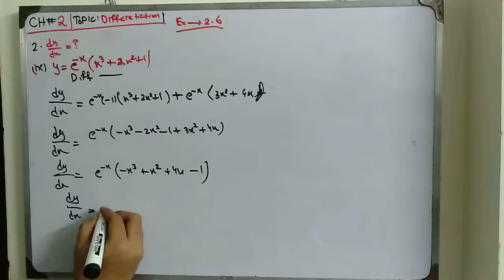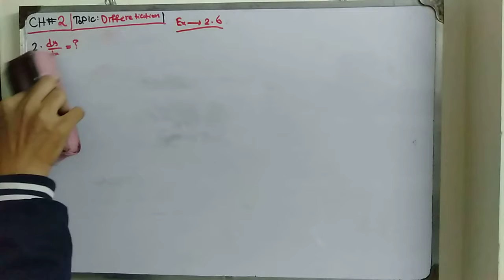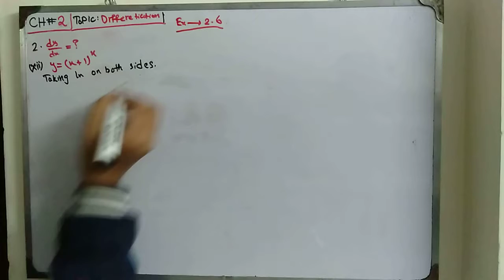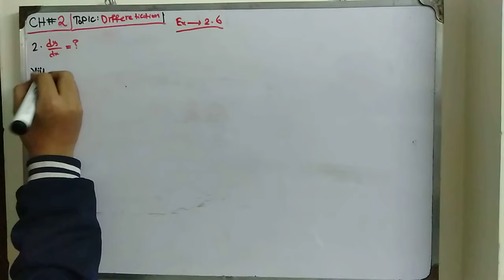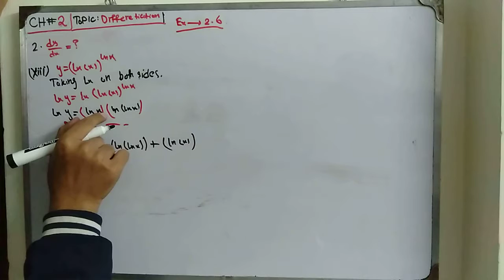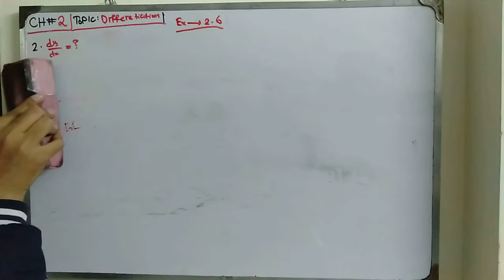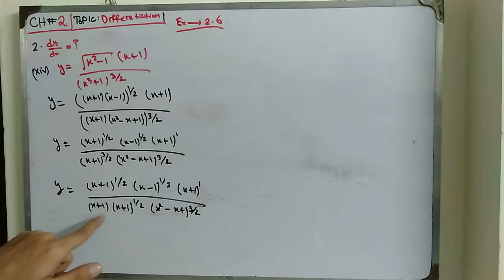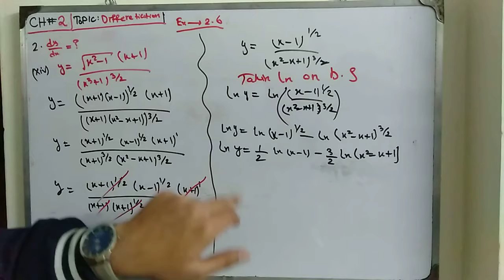FSc Maths Part 2 Ex(2.6) Q2(9-14)